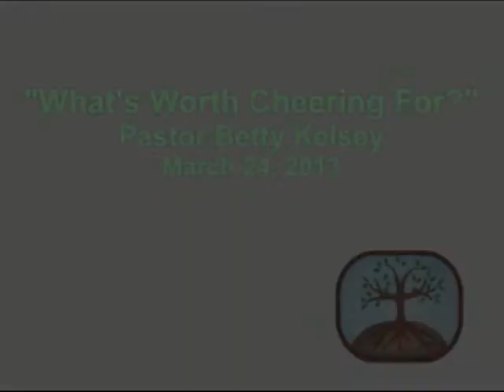What's Worth Cheering For? (Mar 24, 2013)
Pastor Betty Kelsey's sermon for Palm Sunday.